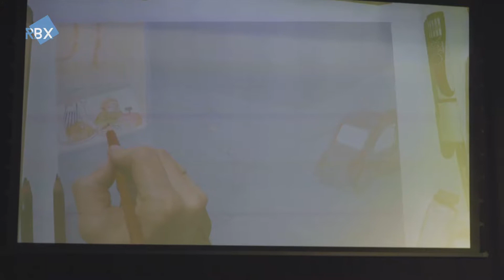Boekenbeurs live by RITCS: Flip Kowlier